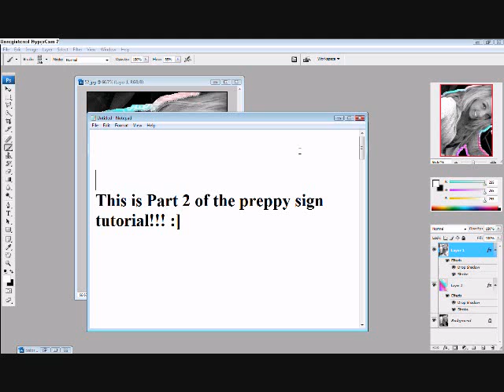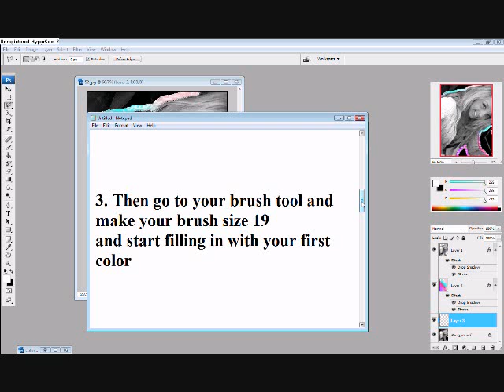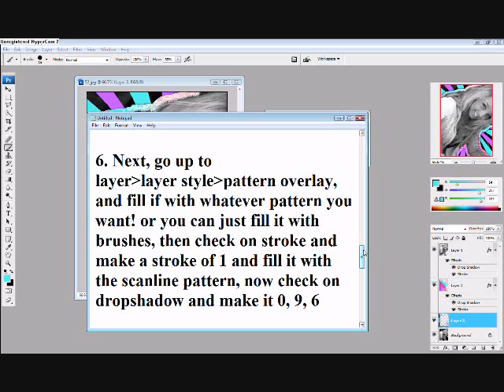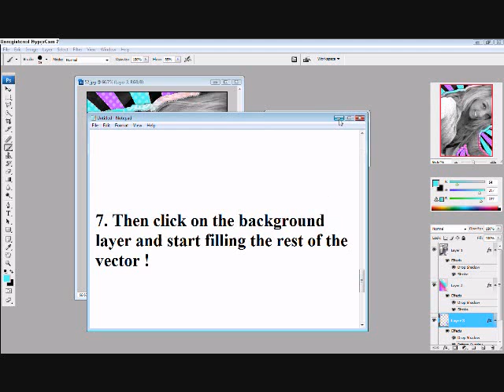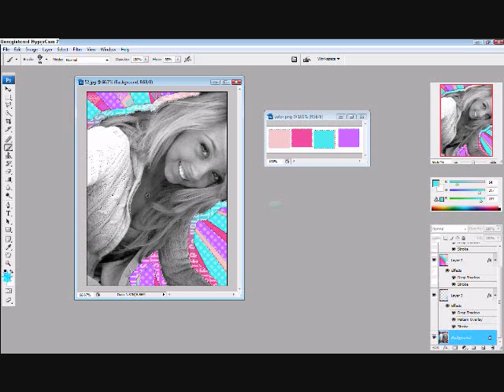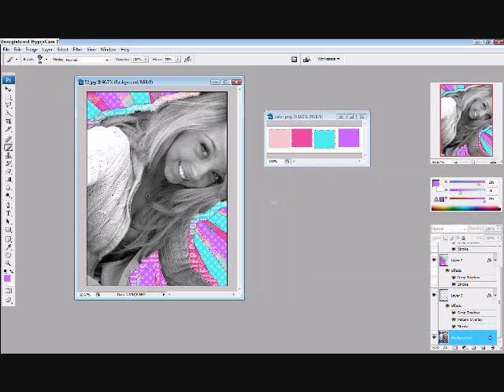Preppy sign on photoshop Part2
this is part two of this tutorial hope this helped and if it didint feel free 2 ask questions!!